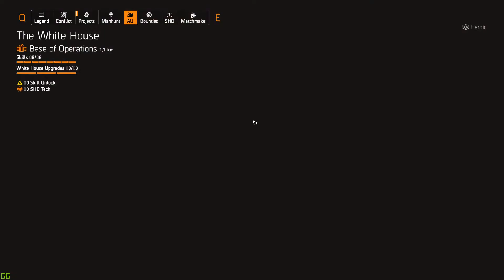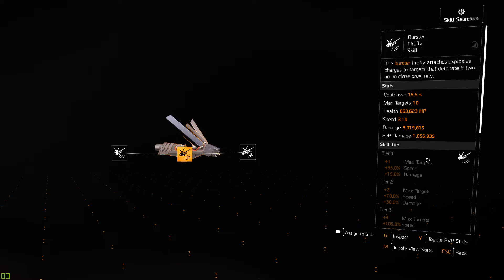Tom Clancy's The Division 2 Techniker Guide | Solo Legendär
Willkommen bei meinem Let's Play für
The Division 2 Warlords of New York